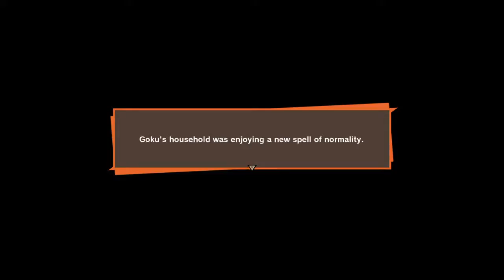toadstoolsx's Live PS4 Broadcast